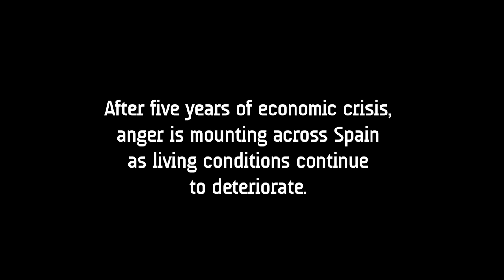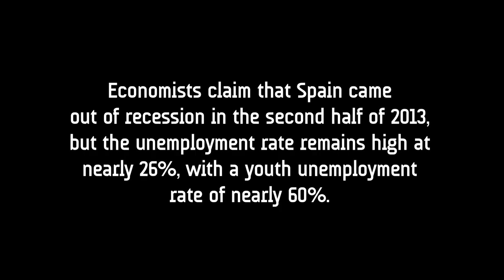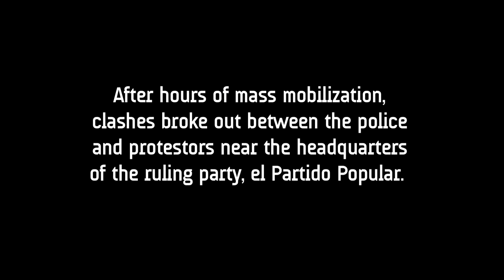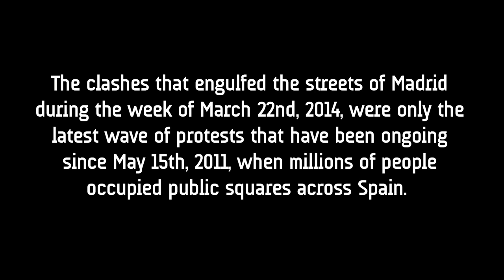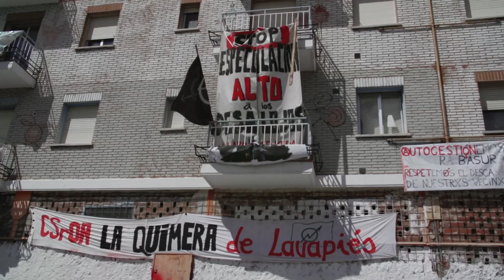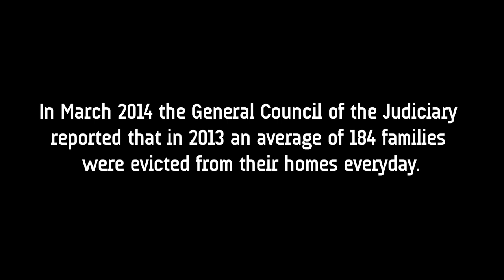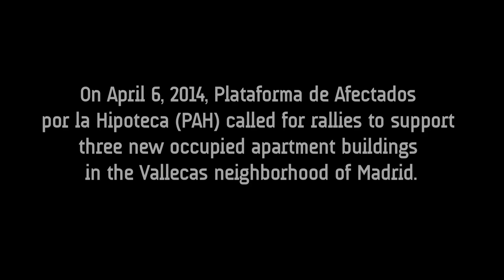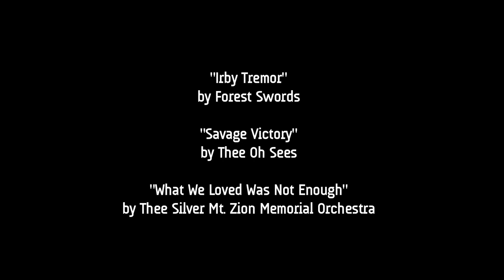Pieces of Madrid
This short documentary explores ongoing resistance and self-organization in the midst of the economic and social crisis in Madrid, Spain.

As social conditions continue to deteriorate across the country, people have been turning to the streets and to each other to find for solutions to the crisis. This film tells a story of the massive mobilization that saw millions of people converge on Madrid on March 22nd 2014, the story of the proliferation of social centers, community gardens, self-organized food banks, and the story of large-scale housing occupations by and for families that have been evicted. The film pieces together many of the creative ways that people have been coping with crisis and asks what the future may hold for Spain.

Filmed and edited in March/April 2014, it is part of the Global Uprisings documentary series.